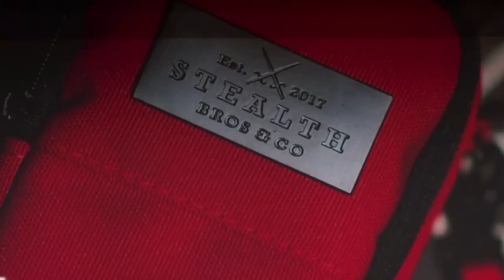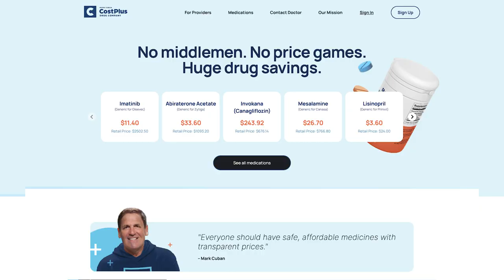Traveling in Style with Luxury Sharps Containers - Stealth Bros & Co. (Full Podcast 221)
Needles are a daily medical necessity for hundreds of millions of people around the world. From insulin to hormone therapy to In Vitro Fertilization, there’s just no better vessel to administer these treatments than a simple needle.

Yet with all these legitimate uses for needles, there aren’t a lot of great storage options on the market for injection equipment.

That is until Braxton Fleming founded Stealth Bros & Co., which makes beautiful storage solutions for that equipment.

Braxton got the idea for the company while undergoing hormone replacement therapy. As both a trans man and a nurse, administering injections was a daily occurrence for him.

Upon launch, the product was an instant hit. They quickly sold out of their entire inventory, and Shark Tank reached out to have him come on the show.

He ended up closing a deal with Mark Cuban and Barbara Cochran. But unlike so many deals that close on the show but fall through in due diligence, their deal solidified, and it’s been an exciting, nerve-wracking ride ever since.

Today we chat with Braxton about:
  - Breaking the stigma around injections
  - How this market is a lot bigger than you may expect
  - What it’s like getting investment from Mark Cuban, the founder of Cost Plus Drugs.

⏱️ Timecodes:
00:00 Intro to Stealth Bros & Co.
1:10 Stealth Bros Explained
2:45 Use cases for testosterone explained
3:42 The first step in creating Stealth Bros & Co.
5:34 Self-funding Stealth Bros & Co.
7:16 When did you realize you had a real business?
9:25 Shark Tank x Stealth Bros & Co.
11:01 How old was the company when you get on Shark Tank?
11:34 Targeting the ideal shark for an investment
13:05 The original Shark Tank ask
16:47 The reality of partnering with Sharks on Shark Tank
18:57 Dealing with the realities of "the hard part" of Shark Tank
21:!4 Selling out after the Shark Tank premiere
22:55 What's next for Stealth Bros & Co.
24:27 Raising more capital
25:35 Go follow Stealth Bros & Co.